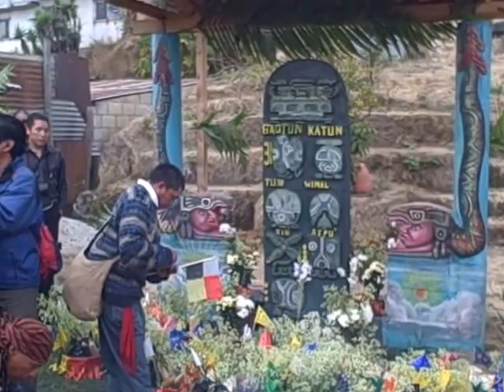Preparación de la ceremonia espiritual en Kaji' Ajpu'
Patzún, Preparación de la ceremonia espiritual en Kaji' Ajpu' en la actividad que se llevó a cabo organizada por el grupo de guías espirituales Kaji Imox, en coordinación con CEMAYA y Radio Sinakan, para la celebración de la bendición de la semilla de maíz, la cual terminó con una ceremonia en el Centro Ceremonial Kaji' Ajpu'.